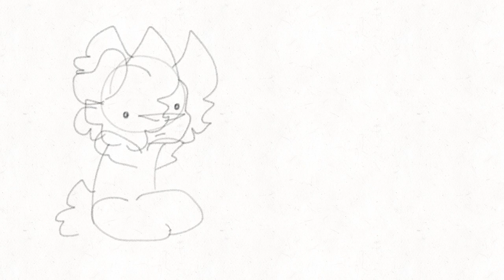The theme reveal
ARTFIGHT 2022 WOOOOOOOOOO
Alsoyesiknowthisisoutofmyuploadscedulebutmyscedulesgoingoutthewindowforartfight